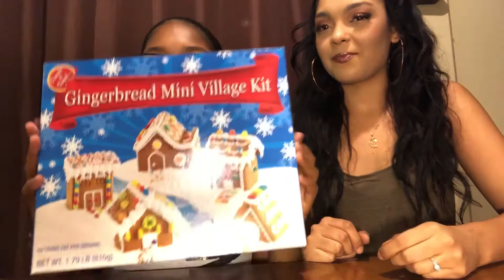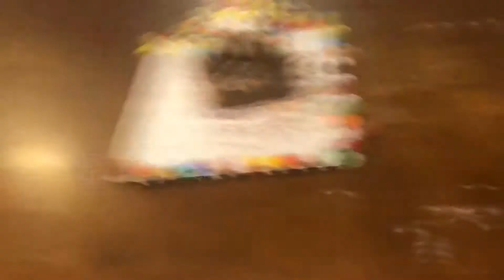SisterSession W. Me&Jada | We made Gingerbread houses! | Keeping Up With Tab ❤️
Me and my sister make gingerbread houses! 😂🤦🏽‍♀️